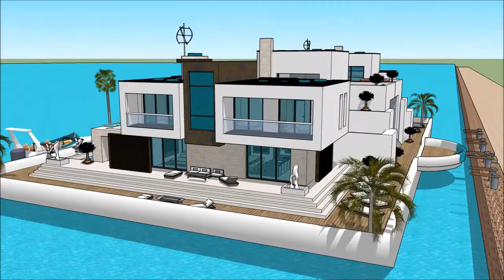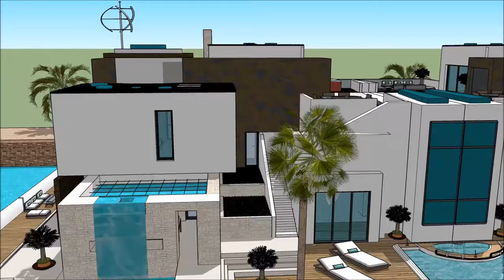rumah makan saung apung Rumah minimalis ukuran besar rumah mewah jepang sketchup unik selebriti arsi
The floating house villa houseboatzania launching an innovative high-end luxury yacht floating house villa mansion home design potentially as a display of exhibition of the rumah makan saung apung Rumah minimalis ukuran besar rumah mewah jepang sketchup unik selebriti arsi.

The collection of the Floating house villa houseboatzania concept of rumah makan saung apung Rumah minimalis ukuran besar rumah mewah jepang sketchup unik selebriti arsi consists of high luxury and architectural art pieces in minimalism combined with living on the waterfront of the harbour.

The floating house villa mansion yacht design has the basis to sustain living with high standards and contemporary structural design - rumah makan saung apung Rumah minimalis ukuran besar rumah mewah jepang sketchup unik selebriti arsi with numerous of prospects for excessive living and celebrating the desire of life worldwide: